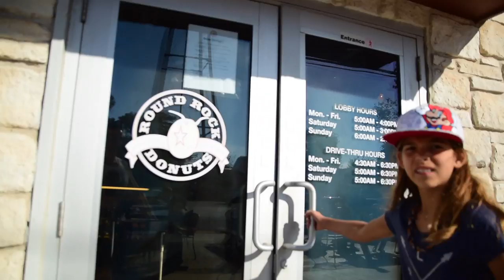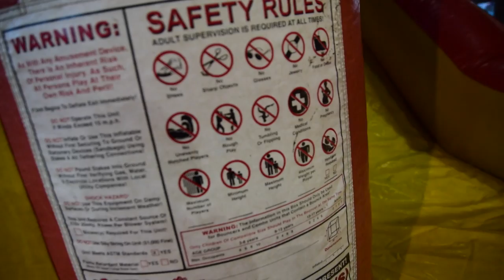I hate Kohls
Spending the day shopping and having fun at Victory Baptist trunk or treat festival!!